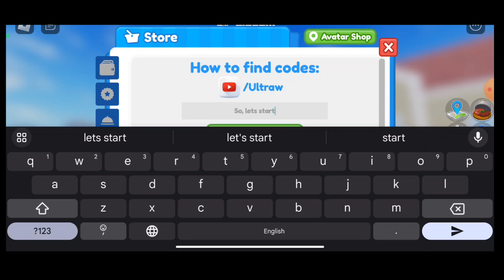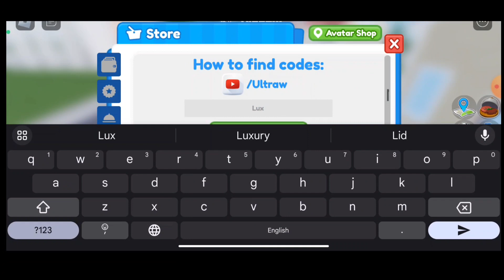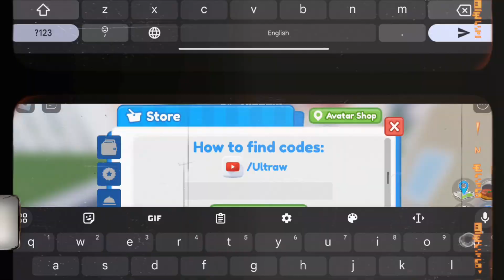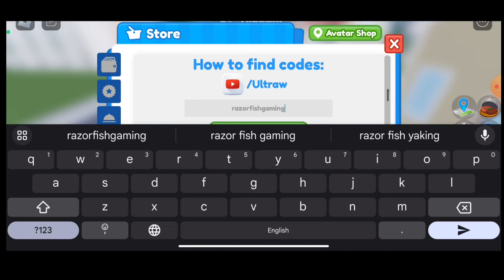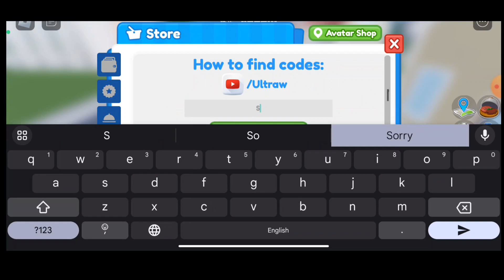NEWEST ⚡ALL CODES FOR RESTAURANT TYCOON 2 IN AUGUST 2023 | ROBLOX RESTAURANT TYCOON 2 NEW CODES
*"About Video"*
In This Video I'm Going to show to New Codes Of (RESTAURANT TYCOON 2). So If You Like Our Work.